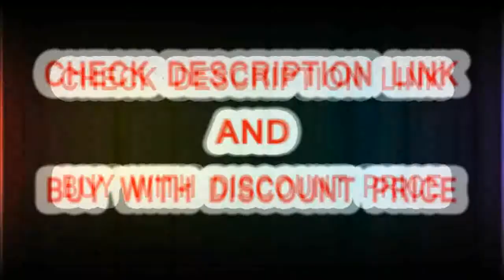Men's pigskin motorcycle real leather jacket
Brand Name:FLAVOR

Gender:Men

Outerwear Type:Leather & Suede

Collar:Mandarin Collar

Sleeve Length(cm):Full

Pattern Type:Solid

Detachable Part:None

Thickness:Standard